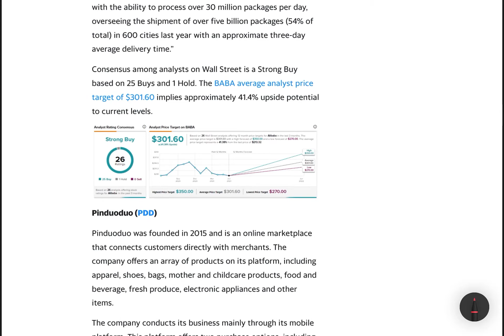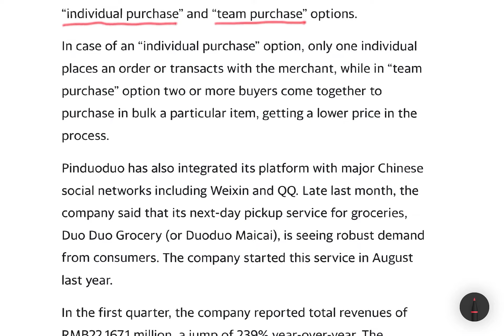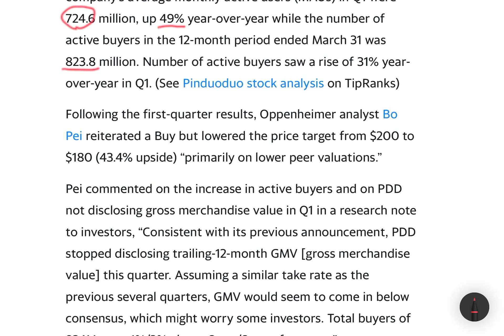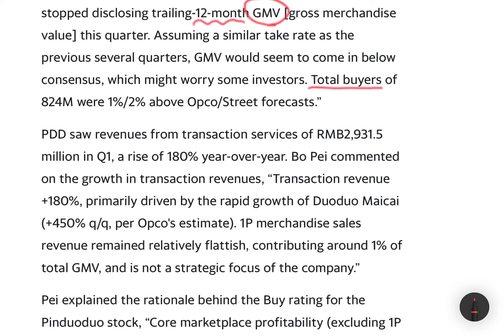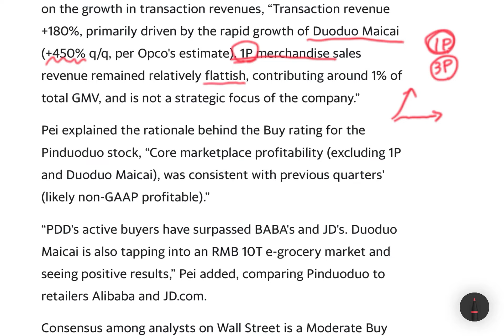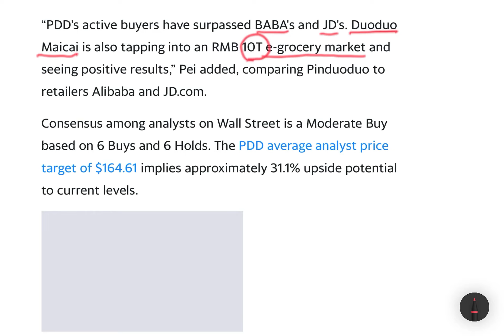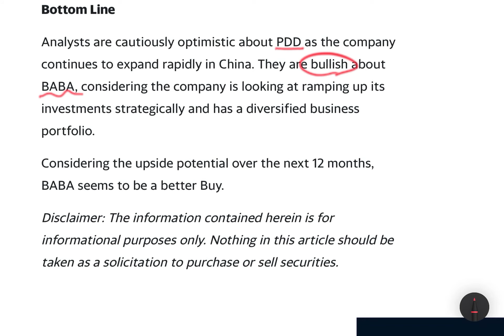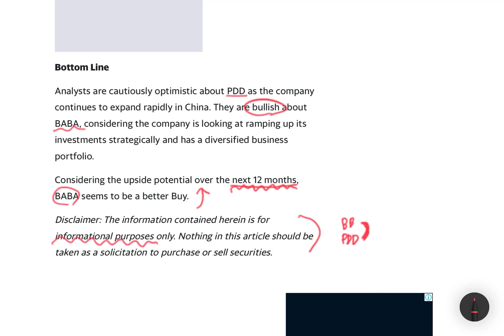뉴스 읽기 21.6.15 야후 파이낸스 - 알리바바 vs 핀둬둬 (2)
중국의 전자상거래 기업 알리바바와 핀둬둬의 기업과 주가에 대해서 분석한 야후 파이낸스 기사를 읽어봅니다.